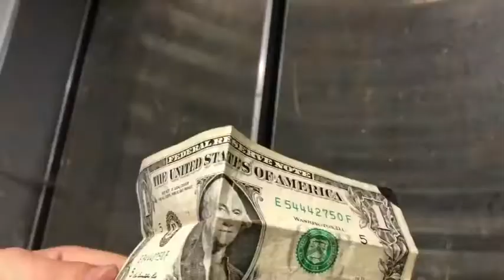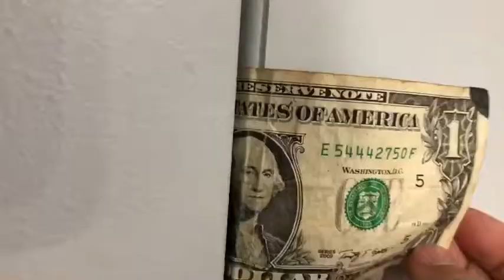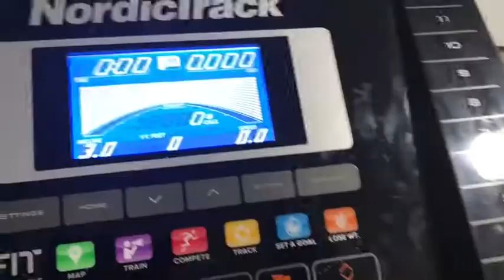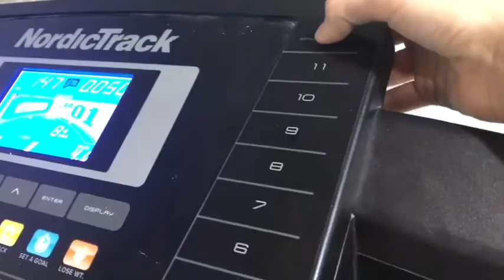Rock and brock IX